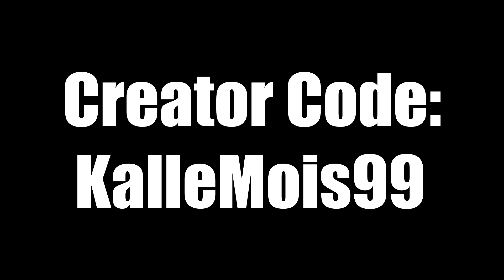Der SCHLECHTESTE Fortnite Spieler der WELT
Diese drei OG SKINS sind SELTENER als RECON EXPERT? RENEGADE RAIDER, GHOUL TROOPER, OG SKULL TROOPER. Fortnite Deutsch
In diesem Fortnite Deutsch Video  wird ein noskin gemobbt weil er keine skins hat und ich gebe ihn mein Recon Expert OG Account Renegade Raider in Random Duos wie ein og Skins Clan Deutsch in Fortnite. Ich spiele ein 1vs1 um einen recon expert account. Der Gegner kann meinen Recon Expert Account gewinnen. Zuerst als No Skin und zeige dann meinen Renegade Raider, Recon Expert oder Ghoul Trooper und ich spiele als No Skin und werde von og Skins gemobbt. Ich versuche in ein Recon Expert OG Clan zu kommen. Fortnite Deutsch wie Standart Skill und SpontanaBlack oder Trymacs sind meine Vorbilder

So könnt ihr in FORTNITE die HAUPTINSEL verlassen und die NEUEN INSELN jetzt schon besuchen! rewinside

Recon expert: der recon expert ist ein seltener skin und ich treffe ihn fast nie in fortnite an weil er nur einmal im fortnite shop war und dann nie wieder ich wurde auch etwas emotional als ich erfahren habe das er wieder in den fortnite shop kommen wird und fande das gar nicht lustig manche youtuber also gaming youtuber sind wegen dem recon expert in die trends gekommen wie zb der amerikanische youtuber fortnitephysics aber auch deutsche youtuber der recon expert ist auch mein lieblings fortnite skin

Renegade Raider:
Der Renegade Raider ist einer der seltensten fortnite skins und war im Fortnite Item Shop zuletzt vor knapp zwei Jahren. Der Skin kostete 1200 V-Bucks das ist die Ingame währung von Fortnite Battle Royale und ist heutzutage einer der wertvollsten Skins die es gibt. Der Skin hat zwei Stile die man je nach Interesse aussuchen kann und spielen kann. Auf den Marktpreisen liegt der Skin bei knapp 600€ sprich 70000 V-Bucks!